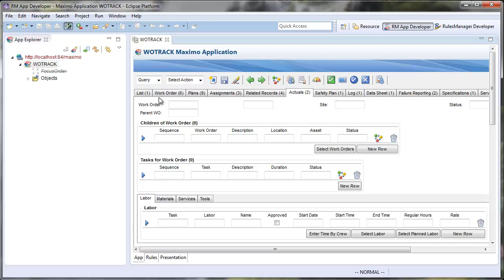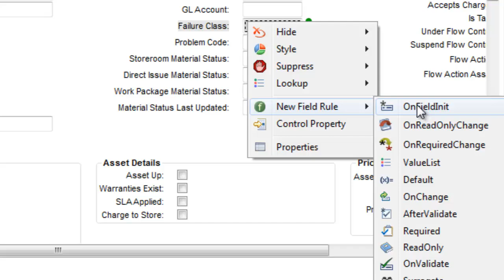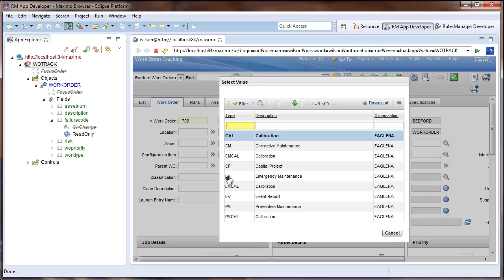How to Set a Field ReadOnly in IBM Maximo | RulesManager | Total Resource Management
This video demonstrates how to set a field conditionally ReadOnly in IBM's Maximo Enterprise Asset Management.

For this, I use the TRM RulesManager App Developer Perspective in TRM's RulesManager Studio. I am using this tool because it will vastly simplify this process in Maximo.

To create a ReadOnly rule, I will open the WOTRACK App editor by right-clicking the WOTRACK application in the App Explorer on the left and selecting the Edit option.

The WOTRACK editor will then open. I will then find the field I would like to configure, in this case Failure Class, and right-click. I will then select the Field Event -_ ReadOnly option.

This creates a ReadOnly event on this field and opens the editor for the event.

Without a condition and by default, this field is now always ReadOnly. I can now add a condition to make this event conditional.

This condition is created using a simple script.

The script editor page of my event will provide me with content assist. Content assist guides me as I create my condition. It will tell me what fields, and other variables, I can access. Furthermore, it will validate my script to ensure I did not make any typos.

I will tell my server it has new configurations, and then verify my configuration is working.

Navigating through my Workorder Tracking application I can see by default that the failure code field is readonly.

Adding a worktype will then make the failure class field editable.

See our other tutorials on how you can create a walkthru of this configuration for training, or to verify it each time you update your system.